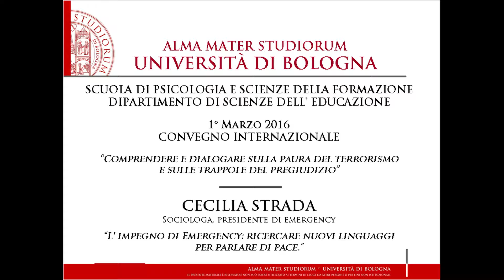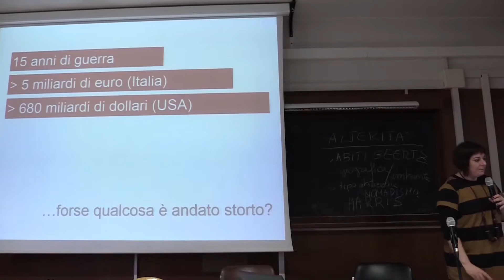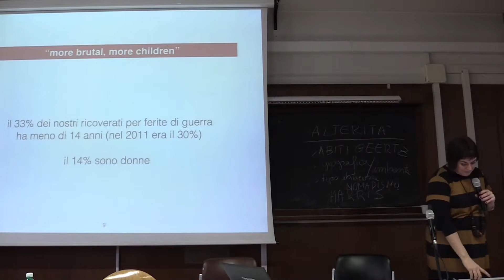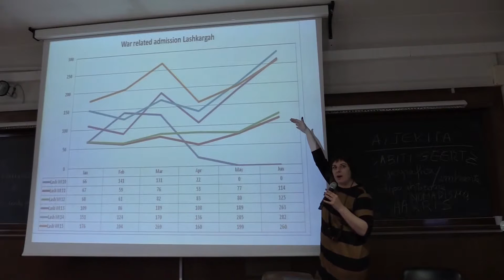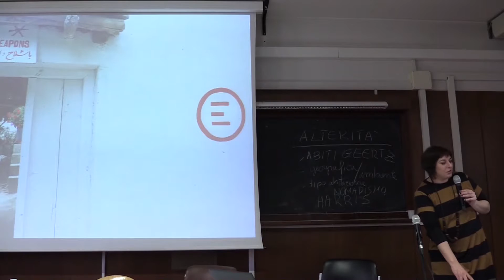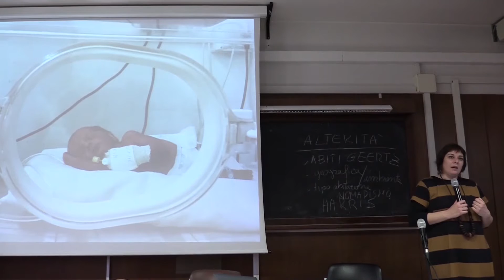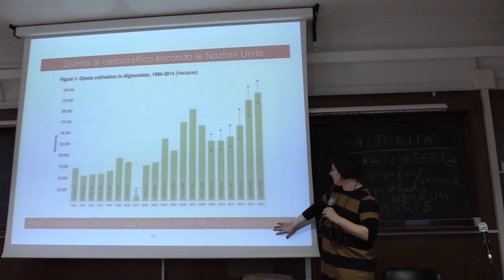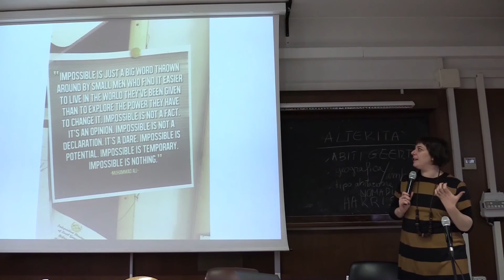Cecilia Strada - L' impegno di Emergency: ricercare nuovi linguaggi per parlare di pace.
1° Marzo 2016
CONVEGNO INTERNAZIONALE
Comprendere e dialogare sulla paura del terrorismo
e sulle trappole del pregiudizio